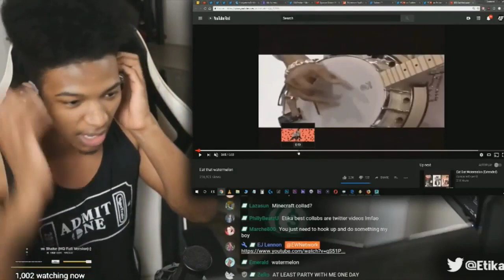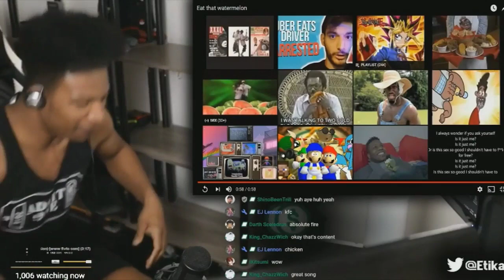Etika reacts to loud watermelon eating meme